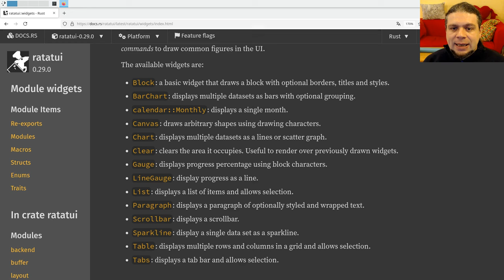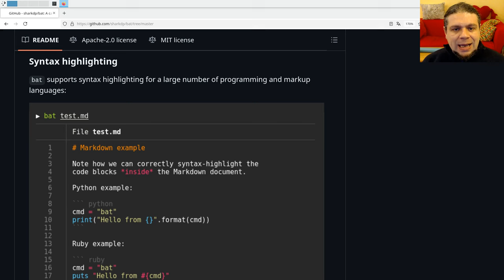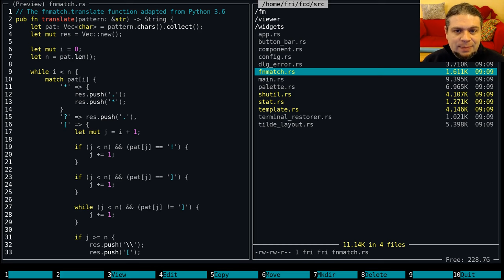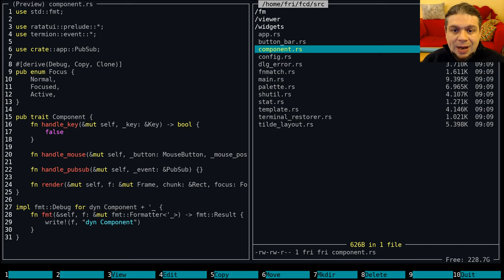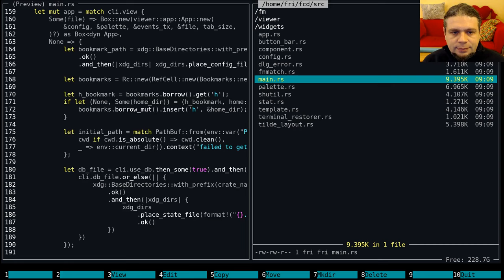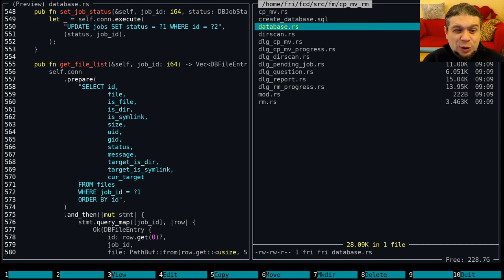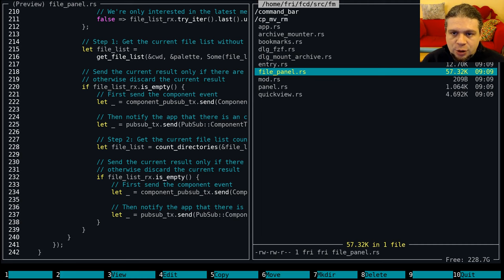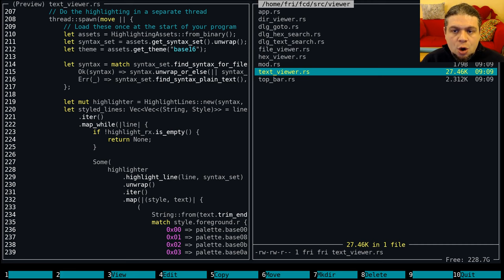Come ho riscritto il mio file manager in Rust?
Dopo aver visto perché ho riscritto il mio file manager testuale ( TUI ) in
Rust (da RNR - RNR's Not Ranger a fcd - FranCommanDer), oggi vediamo come ho fatto.
Diamo un'occhiata ai crates utilizzati (presi da progetti importanti come
bat, eza o l'editor di testo helix), ed ad alcune parti di codice.